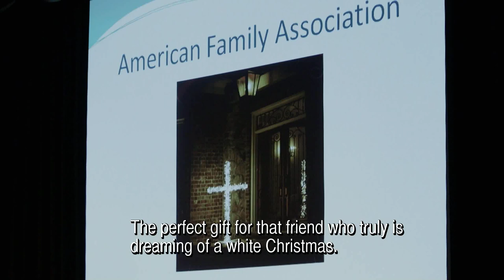Silent Heroes: Herb Silverman (english subtitles)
Being an atheist in South Carolina (US) is no easy matter. The church is dominantly present in this 'bible belt'. Professor Emeritus in Mathematics Herb Silverman likes to debate with Christians, wearing his 'Smile, there is no Hell'-T-shirt. His attempts to become Governor of South Carolina were blocked since (candidate-)governors are  legally obliged to believe in a Supreme Being. It took Silverman eight years to change this law. He keeps on promoting humanism in his columns in Huffington Posts, his blog and during meetings with Secular Humanists of the Lowcountry, a 'non-prophet organization'.